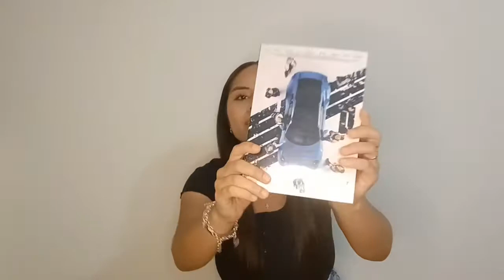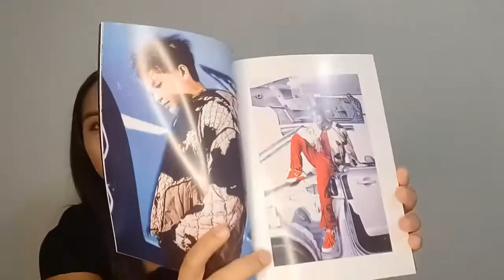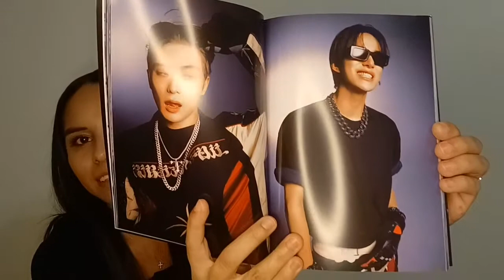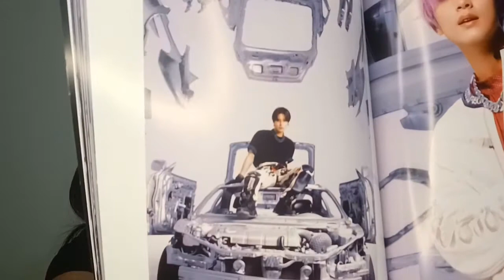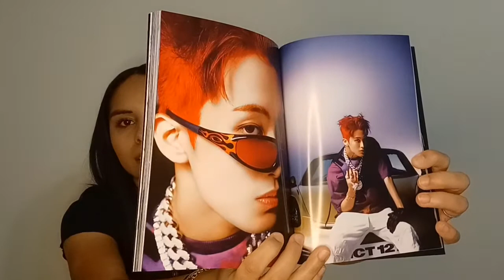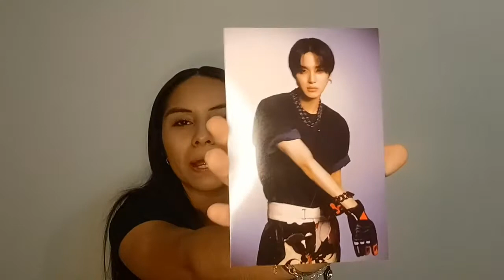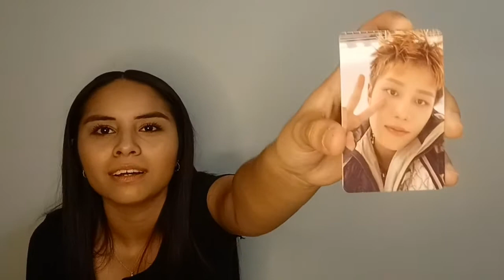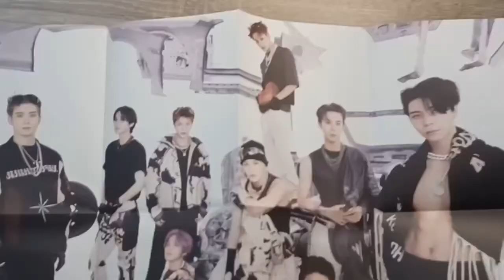NCT 127 4th Album '2 BADDIES' Unboxing TARGET EXCLUSIVE VR.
~READ ME!~
Target Exclusive Vr. is on sale on Target online and in-store!